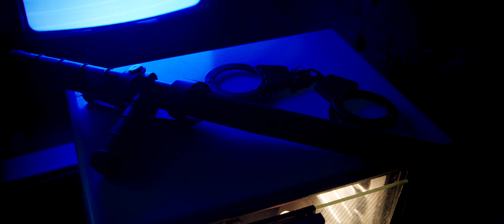ДЖЕЙН - Вниз или вверх (Official Video)